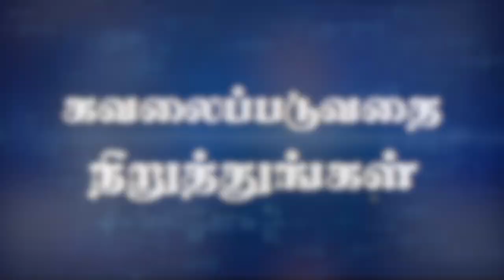Wednesday_Stop_Suffering 11\09\2024